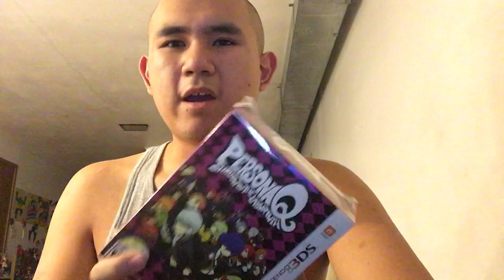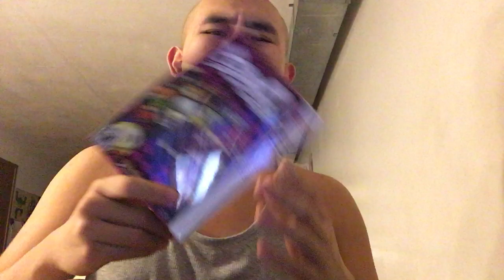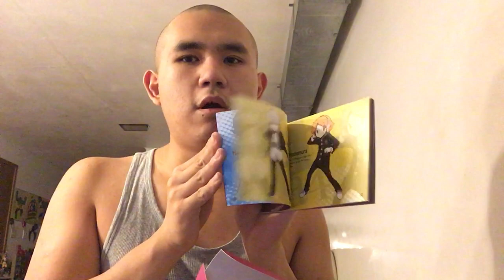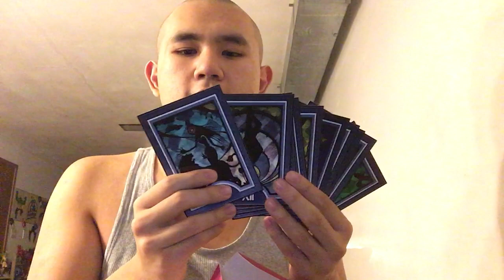Persona Q: Shadows Of The Labyrinth Wild Cards (Premium Edition) Unboxing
This video is may not be for young audience so if your not interested in this content or too afraid to see this please watch a different video instead.
Note: this content is only watched for 14 years of age

Location:
Dpad Retro Gaming & Collectibles
227 Wells Ave S